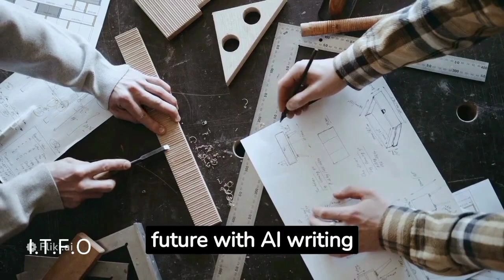Five Best AI Writing Tools|Research|Book|Professional|Blogs|Papers|Grammar|Error Free|ITFO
Five Best and top 5 AI Writing Tools for Research, Books, Professional Writing, Blogs, Papers | Grammar & Error-Free

In this video, we explore the five best AI writing tools that are revolutionizing the way we approach research, book writing, professional content creation, blogs, papers, and ensuring grammar and error-free writing. Discover how these AI-powered tools can boost your writing productivity and efficiency, and elevate the quality of your content to new heights.